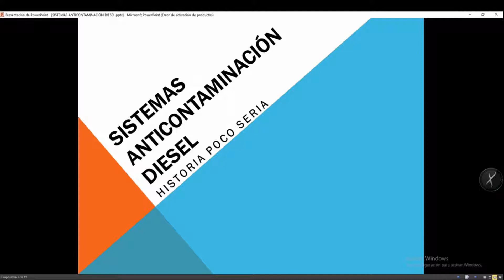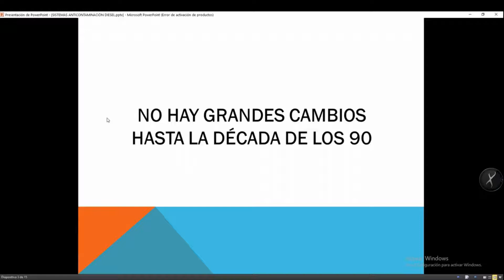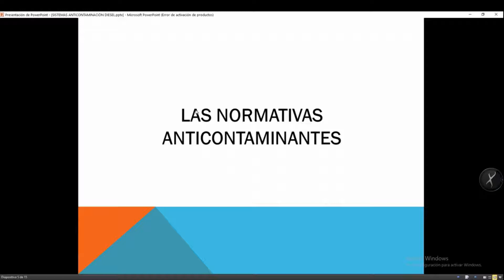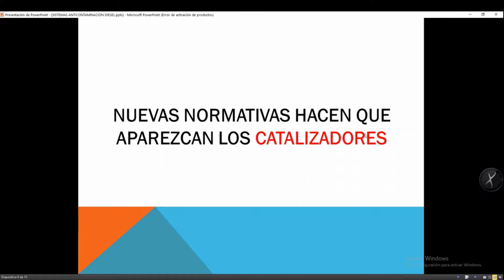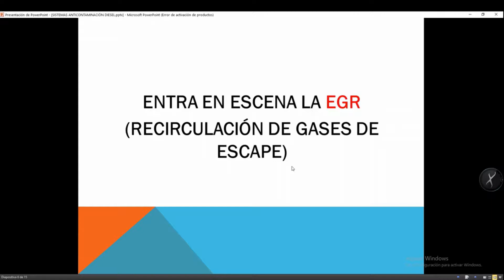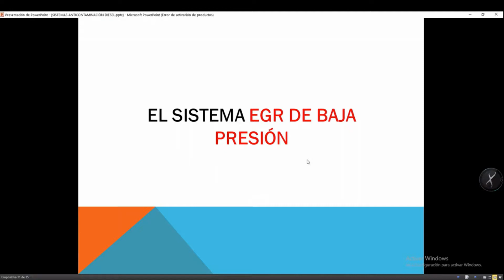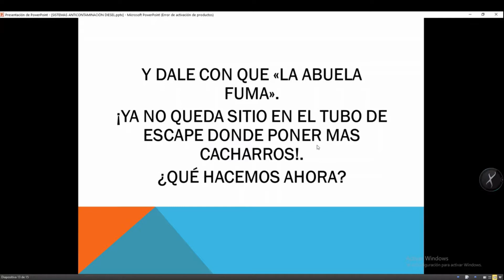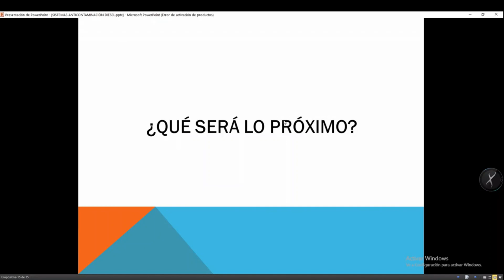✅ Sistemas 👉ANTICONTAMINACIÓN👈 Diésel.